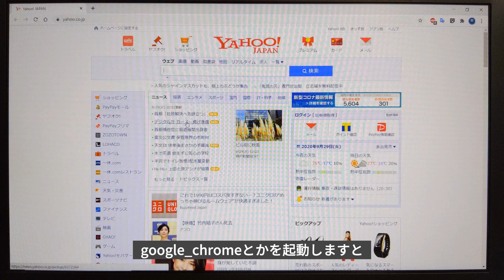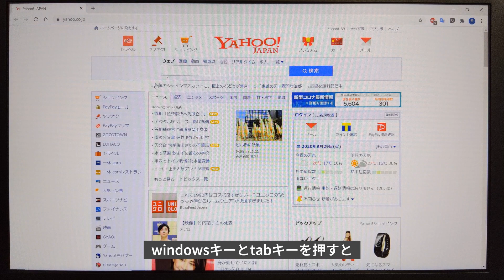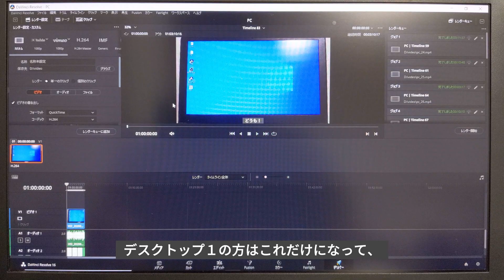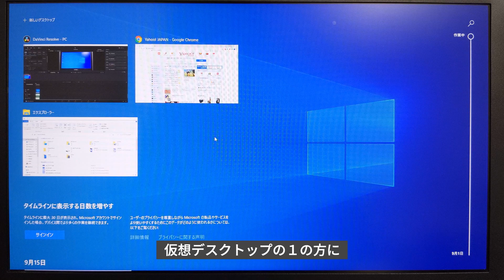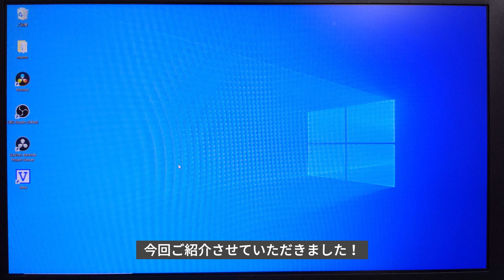仮想デスクトップの活用・メリットについて【パソコン初心者】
Windows10で仮想デスクトップと呼ばれる機能があります。
今回は、簡単にどんな機能なのか、使い方などを解説してみました。
作業を効率化させたい方はぜひ見て頂けると嬉しいです！

パソコンで役に立つ情報を発信していきます。